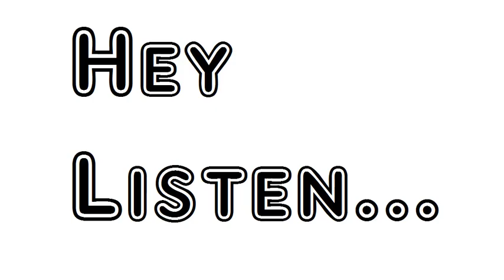Poem In The Sound Of Mull William Wordsworth